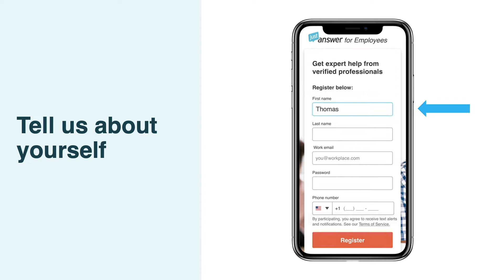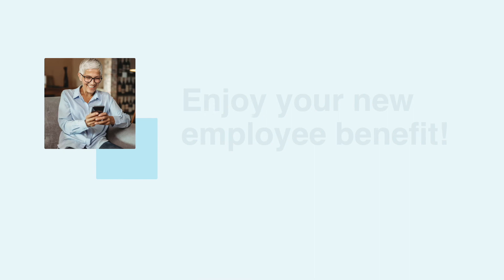JustAnswer For Employees - Overview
Introducing JustAnswer for Employees.

The workplace has changed. Today, benefits managers support a hybrid workplace in which employees work from home or from an office.  But current benefits plans were not designed to meet the unique needs of this modern workforce.

Employees are seeking new kinds of help, such as technical support for their home offices, as well as professional assistance in other areas to manage new work-life pressures.